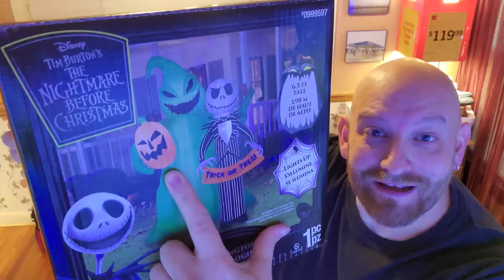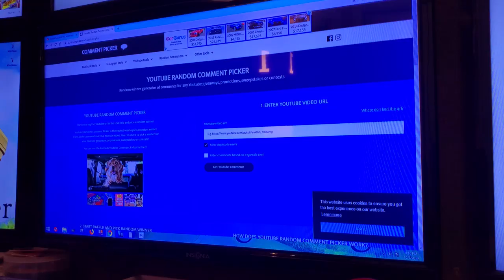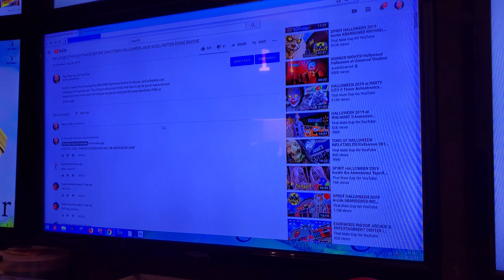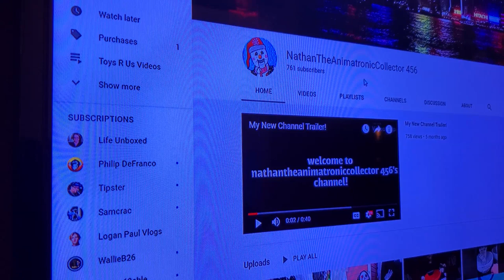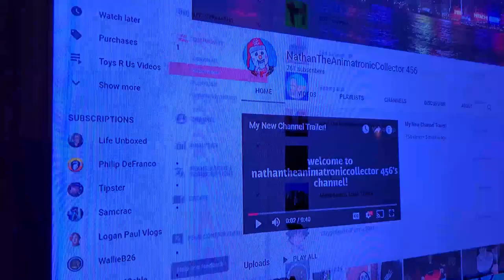AND THE WINNER IS... The Nightmare Before Christmas Inflatable Giveaway Results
Paul Unser